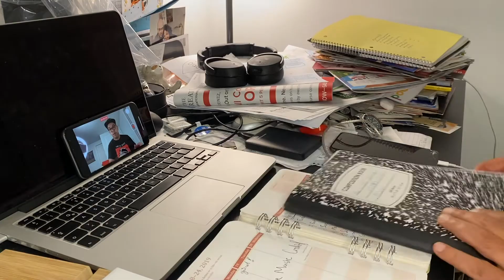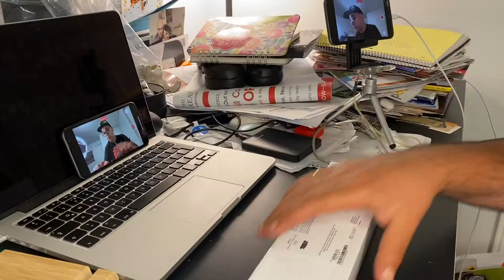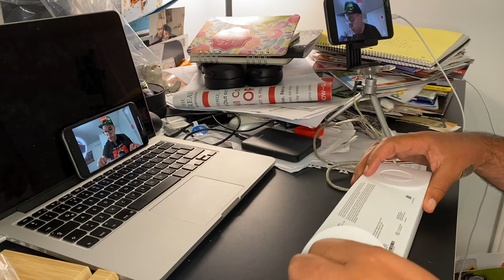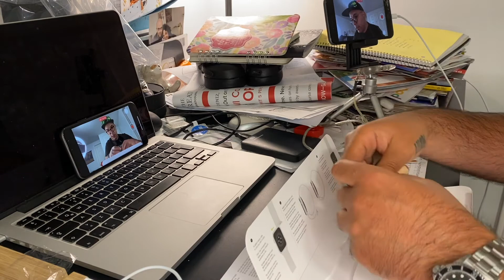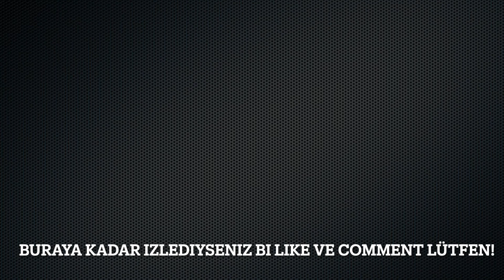Apple Watch Kutusunu Açtım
Birileri burayı okuyor mu?

Evet ise video hakkında hemen bir yorum yapın lütfen!

9:40 Apple Watch Kutu Açılışı